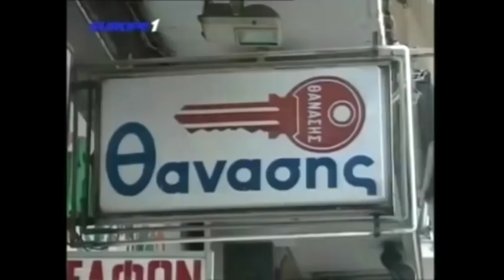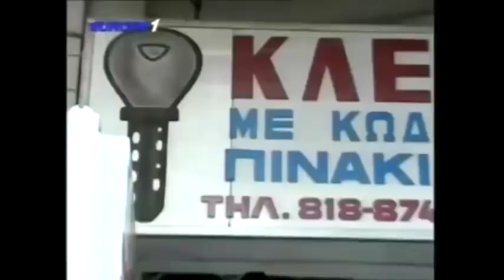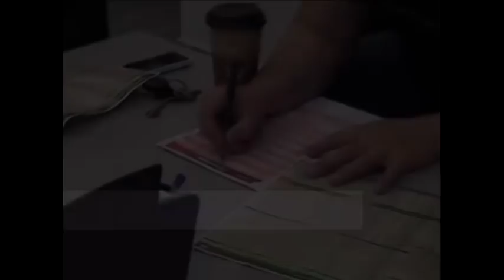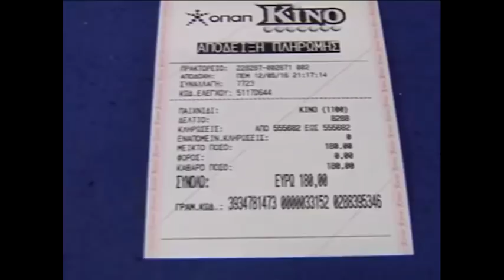Ραπτόπουλος - Κόκκινος - Της Κακομοίρας 7-11-2017